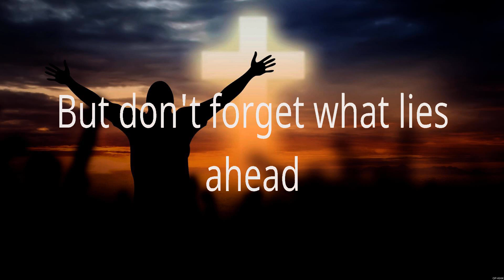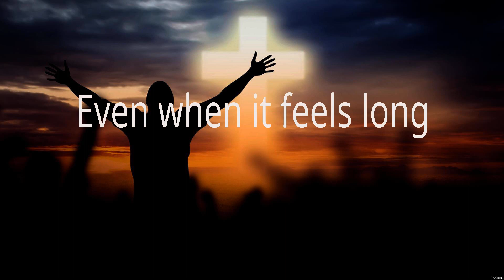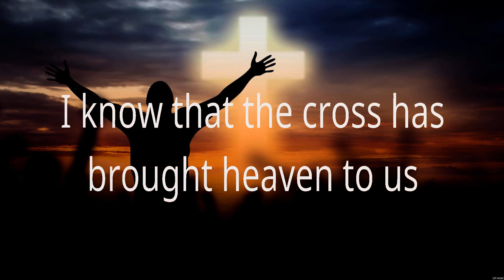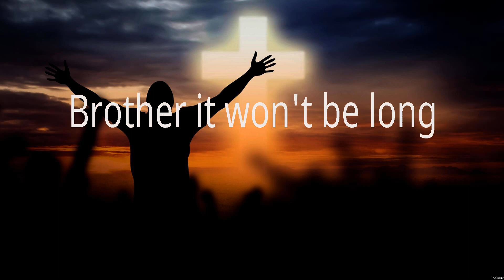Almost Home - MercyMe (Lyrics) | WORSHIP MUSIC